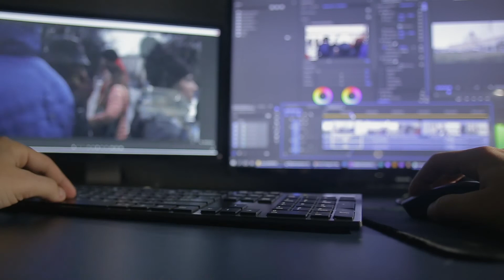WHY IS INTRODUCTION|| Channel Trailer || WORLD OF SCIENCE AND CURIOSITY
Do you know what is the best way to seek innovation and knowledge?

Take a guess. IF said by seeking it you are pretty close. Now think how you will look for new information? Give it a guess. Yes, by asking questions. By simply typing Why is something a certain way? These two words “Why is” can tame your curiosity, increase your knowledge and take you into the depth of information.

This is the reason we are starting this channel called “Why is” because we are sure we are not the only ones wondering why are certain things a certain way? Or why is something happening in the world right now?

Why_Is would comprise of informative web documentaries to feed your mind in the healthiest manner. We will provide you with researched and authentic information combined with interesting facts to keep you learning and gaining more knowledge.